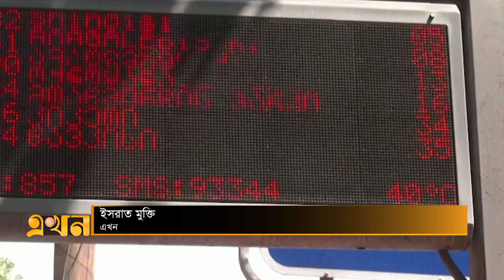তাপদাহে ডিহাইড্রেশনে ভুগছে জর্জিয়ার কুকুর-বিড়াল | Pets & Animals | Georgia Animals | Ekhon TV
তীব্র তাপদাহে প্রভাব পড়েছে ইউরোপের পূর্বে অবস্থিত দেশ জর্জিয়াতে। মানুষের পাশাপাশি বিপর্যস্ত হচ্ছে প্রাণীদের জীবনও। প্রচন্ড গরমে পানির অভাবে ডিহাইড্রেশন বা পানিস্বল্পতায় ভুগছে রাস্তায় বেড়ে ওঠা কুকুর বিড়ালরা। তাদের রক্ষায় আন্দোলনে নেমেছেন স্থানীয় পরিবেশবাদীরা।

Our Office Address:
EKHON TV
City Park Lane
19, Hatkhola Road, Wari
Dhaka-1203
Bangladesh